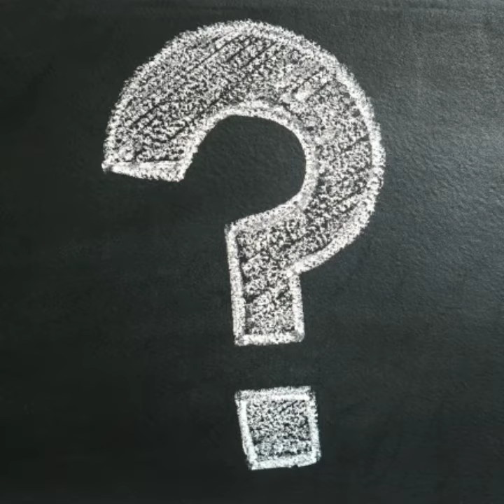ARMY का FULL FROM क्या है। ||धमाकेदार Non Stop Facts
ABOUT this video:- दोस्तो मैने इस वीडियो में Non stop facts बताया हूं जिससे आप का नॉलेज थोड़ा और बढ़ जायेगा।दोस्तो वीडियो को पूरा देखे।

special credit 👇👇
     pixel